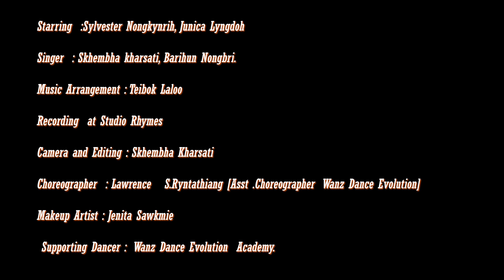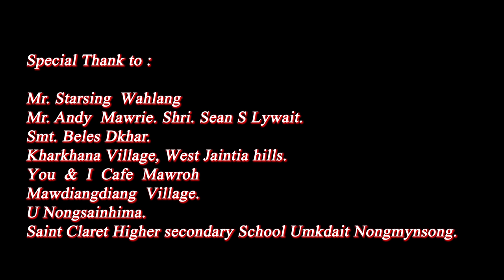LYNGKI - JINGIEID BA JANAI (Official Music Video)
Starring : Sylvester Nongkynrih & Junica Lyngdoh
Singer : Skhembha Kharsati & Barihun Nongbri.
Produced , Edited & Camera by SS Brothers Film Production.
 Side Dancers :
Male:
1) Lawrence s. Ryntathiang.
2) Kennedy Marweiñ.
3) Banshai Nongrum.
4) Bobby Wahlang.
5) Banteiburom L. Lyngkhoi.
6) Kenneth Mawlong.

Female:
1) Wanhun L. Nonglait.
2) Deimaphishisha Shangpliang.
3) Iadarisha Marbaniang.
4) Sfeffie Marbaniang.
5) Ilarishisha Thangkhiew.
6)Genevieve Sangleiñ.

Choreographer: Lawrence S. Ryntathiang. Asst. Choreographer (Wan'z Dance Evolution).

Copyright:  SS BROTHERS FILMS PRODUCTION
La mana ban upload ne thep biang ïa kane ka jingrwai ne ka video khlem ka jingbit na kiba bat ïa ka hok longtrai:  SS BROTHERS FILMS PRODUCTION.